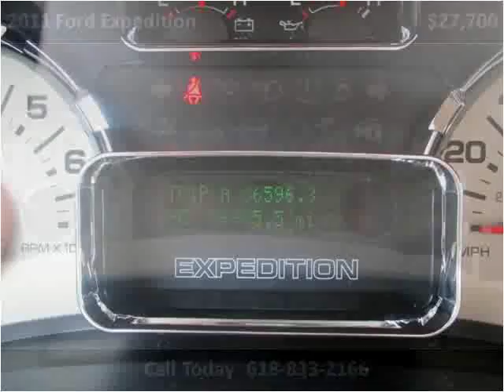2011 Ford Expedition Used Cars Carbondale Anna Marion IL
This 2011 Ford Expedition is available from Coad Chevrolet Buick.